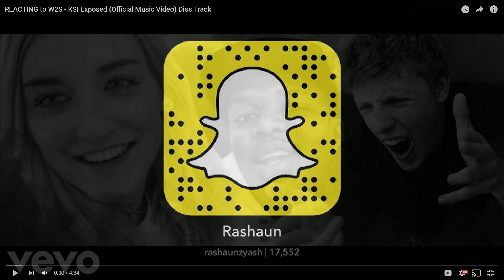W2S - KSI Exposed (Official Music Video) Diss Track | Reaction to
This is me reacting to some beef and chicken, the hate and the haters.
Welcome to my video where i react to  KSI exposed by W2S and man is this good. i don't think KSI can come back from this one.. he is burn to a crisp. But we will have to see and maybe we can react to some more diss track form this beef!

*LINKS*